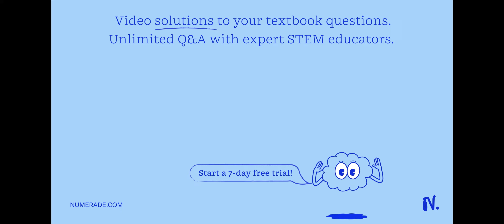1. What is the Gelatin and what is the molecular component of Gelatin? 2. What type of enzyme is re…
1. What is the Gelatin and what is the molecular component of Gelatin? 2. What type of enzyme is released by some bacteria which digests (liquifies) gelatin? 3. Which species of staphylococci liquify gelatin? 1. What is Starch and what is the molecular component of Starch? 2. What type of enzyme is released by some bacteria which digest (hydrolyses) starch? 3. What type of reagent will help in identification of starch hydrolysis in agar cultures and how do you interpret the results? Display a picture from you Lab. manual or the internet.

Join Numerade today at:
DiscoverthePoweroftheCell:UnleashYourPotentialwithOurProducts